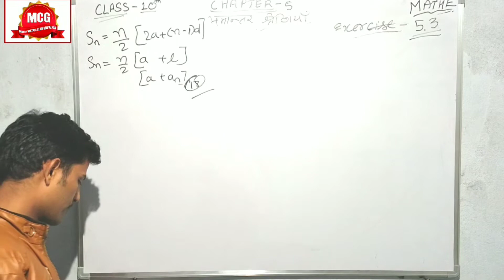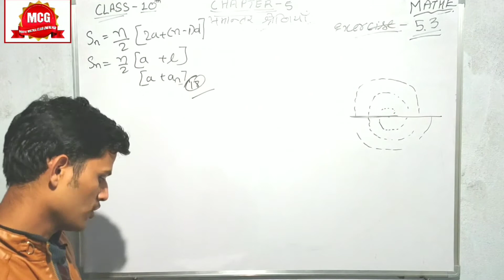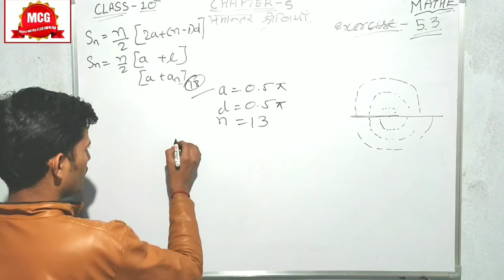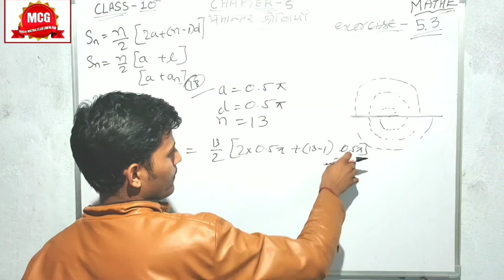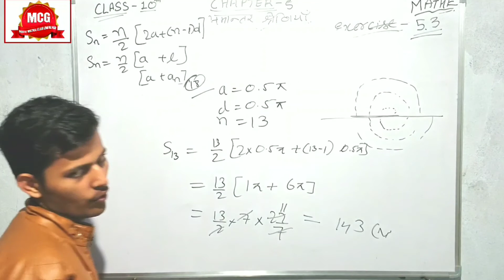class 10, 5.3 Q18